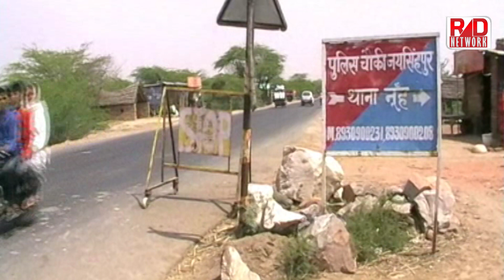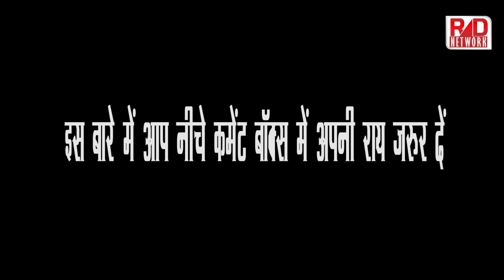BJP MLA gyandev ahuja को Pehlu Khan की मौत पर कोई पछतावा नहीं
BJP MLA, Last Seen Counting Condoms In JNU, Calls Pehlu Khan A Cattle Smuggler, Says No Regret In His Death
Speaking in the state assembly on Monday, Ahuja said he had no regret over the death of Khan because cow-smugglers are cow-killers, sinners like them have met this fate earlier and will continue to do so.He said Pehlu Khan did not have valid papers for transporting cows and when people were beaten up, the police took prompt action and hospitalised the injured, including Khan.